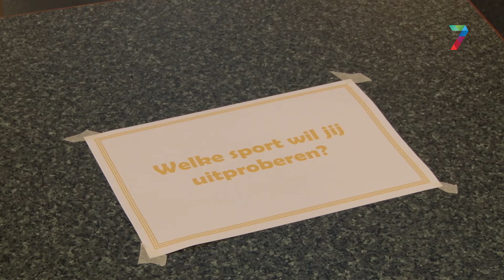Stadsgesprekken moeten bewoners meer bij politiek betrekken